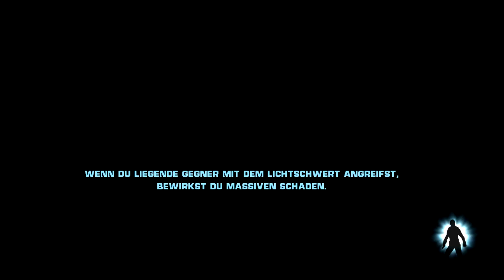Star Wars The Force Unleashed #4 [Starkiller vs General Kota]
Es geht weiter! Starkiller findet in dieser Folge endlich General Kota auf der Kommandobrücke der Raumstation! Ein Kampf auf Leben und Tod beginnt! dundundun